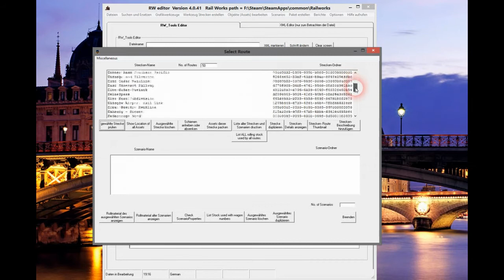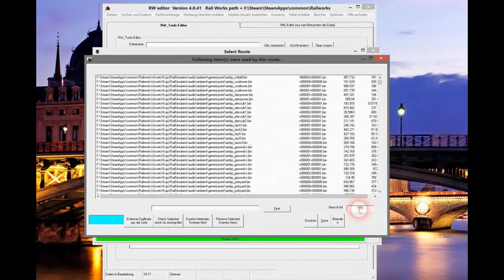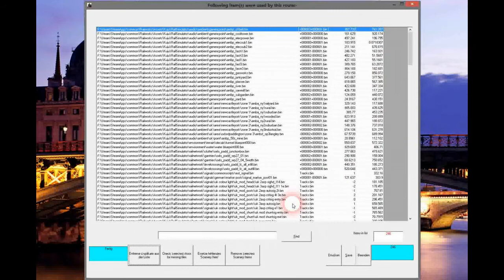Welche Assets habe ich verbaut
Mit RW-Tools alle verbauten Assets auflisten.